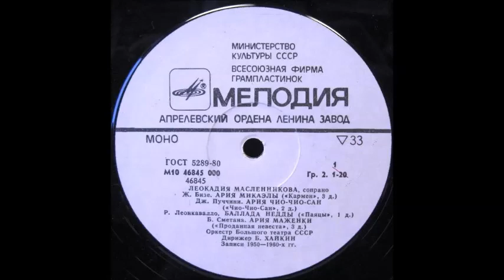Сметана Ария Маженки из оперы Проданная невеста Леокадия Масленникова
Дир. - Б. Хайкин